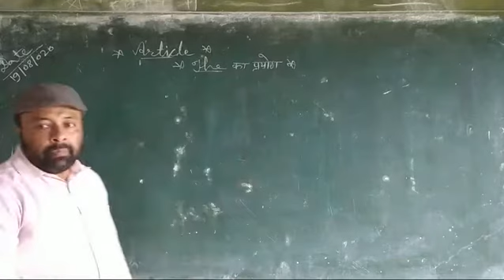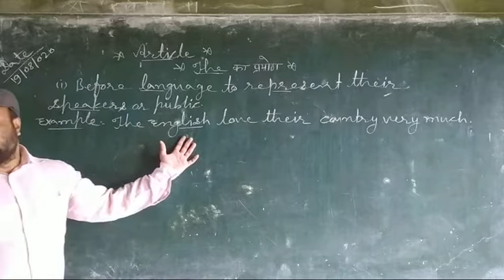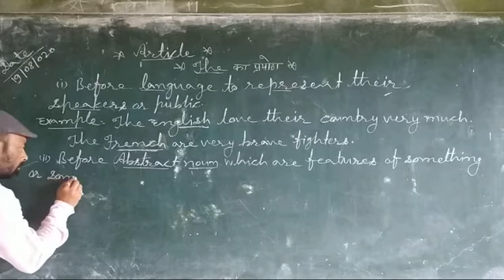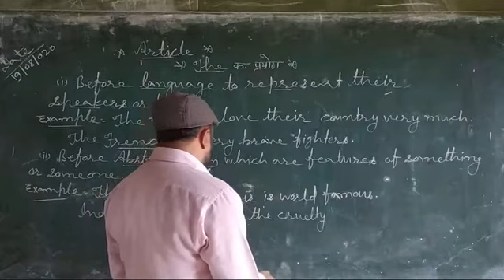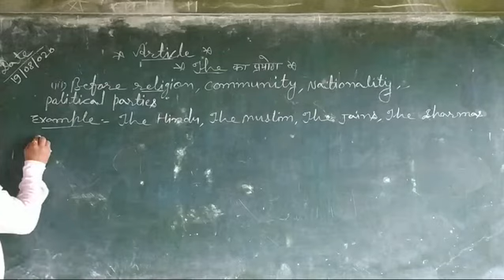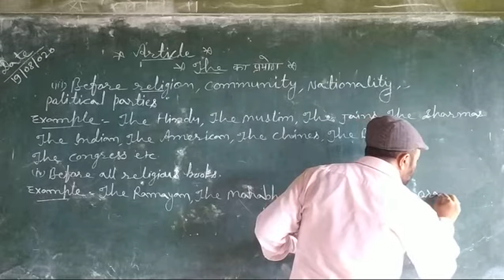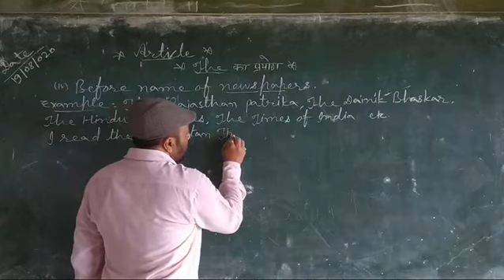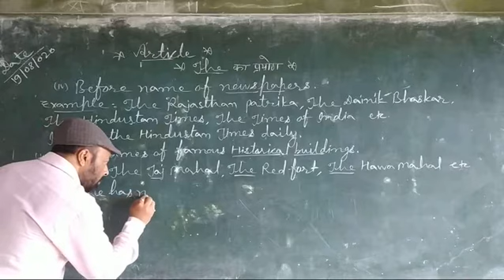English Grammar/Article Part 8